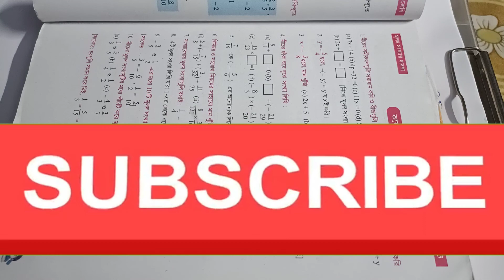মূলদ সংখ্যা// Rational number//কষে দেখি-3//Claas -8:: Boats Education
Class 8 মূলদ সংখ্যা
Rational Number Ex:3
মূলদ সংখ্যা কষে দেখি-3
Rational number Class 8

This is a youtube Bengali tutorial                   focused on subject Math and science and make a Good students in science group and shorts trips and tricks education motivation ,How to crack WBBSE Exam , Education Helper .

                  Tapash Chakraborty delivers all the YouTube Bengali education motivation tutorial in this YouTube channel Boats Education.
Science Math tricks tips Bengali educational video#Boat Education.

Class-X Test Paper Solution

Madhyamik Suggestion

Computer

 Life science